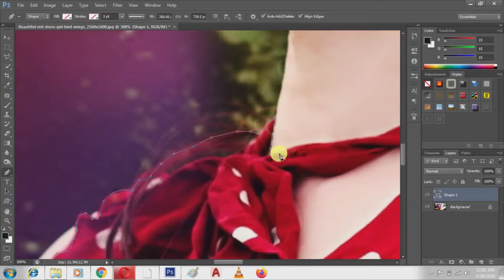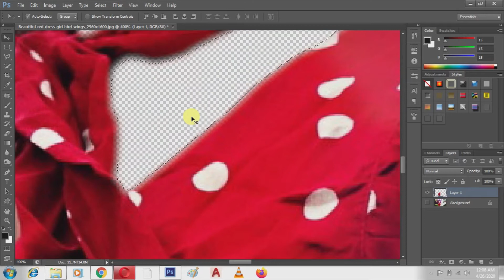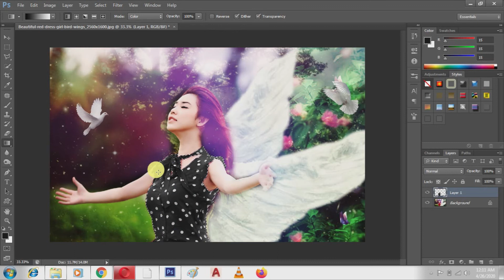How to Select and Change Any Colors in Photoshop Tutorial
IS VIDEO ME BTAYA GYA HAI KAPRO KA YA COLOR KESY CHANGE KIA JA SAKTA HAI